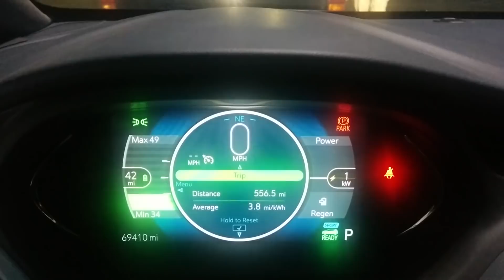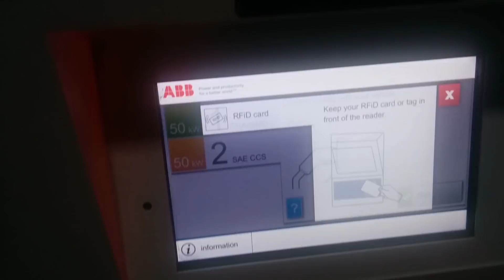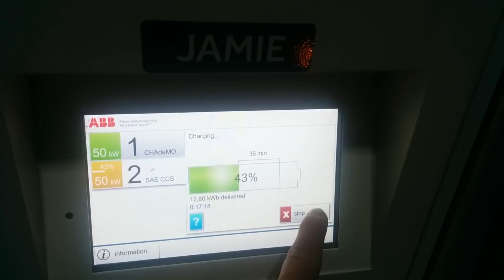DC Fast Chargers at Grocery Stores to Support Urban EV Owners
Multi-unit dwellings without access to on site charging are one of the principal barriers to widespread electric vehicle adoption; however, DC fast chargers located at sites people visit frequently for sufficient periods of time can support EV ownership in those areas.

The average American visits a grocery store 1.5 times per week for an average of 40-45 minutes per visit. Current charging rates and electric vehicle capabilities would allow owners to add a week's worth of commuting miles in that period of time.

Banks of six to eight DC fast chargers at grocery stores in urban areas could support those drivers with the side benefit of facilitating long distance travel.